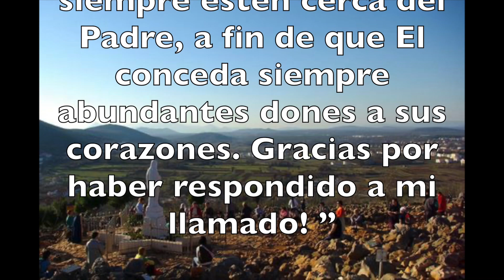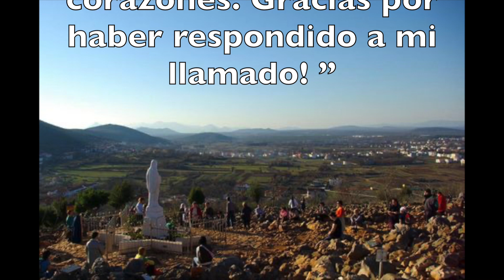Medjugorje en píldoras - Mensaje para el 28 de febrero de 2021